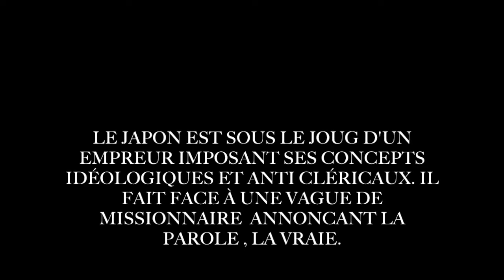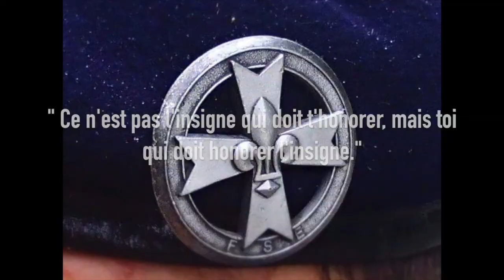Scout d'Europe - Lyon -Auvergne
Troupe 1 ère Ste-Foy-Lès-Lyon